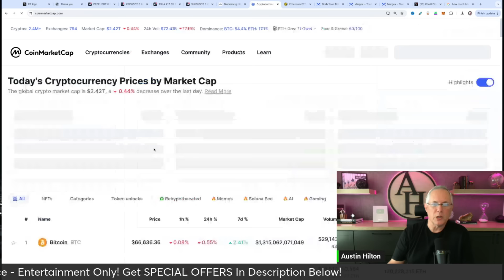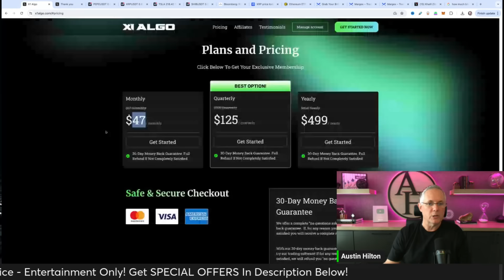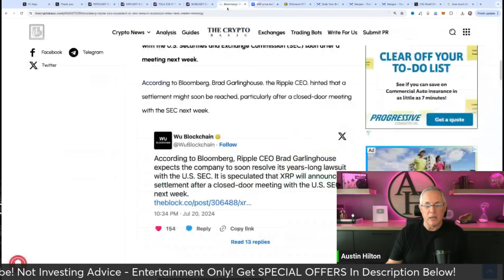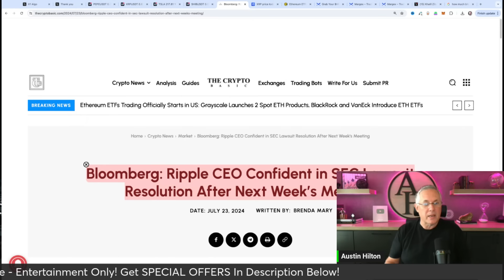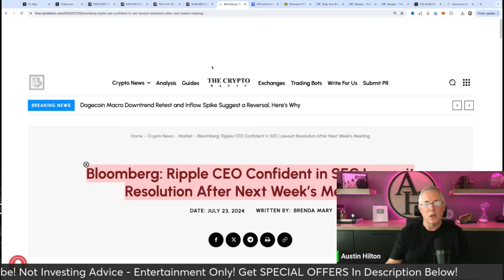MEGA XRP NEWS! IS IT REALLY HAPPENING?! IS IT ALL ABOUT TO BE OVER!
🔷 AMAZING COPY TRADING + $5,000,000 AIRDROP WITH MARGEX!